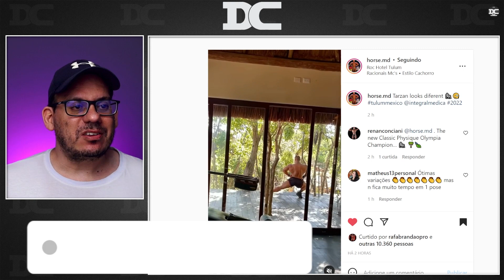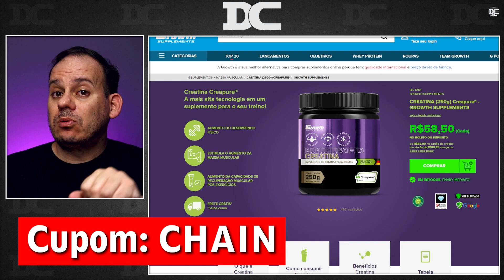Cariani apresenta projeto com a Probiótica + grande time será formado + Rafael Brandão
Content:
00:00 - Horse
00:33 - Brandão
01:06 - Growth
01:32 - Renato Cariani Probiótica